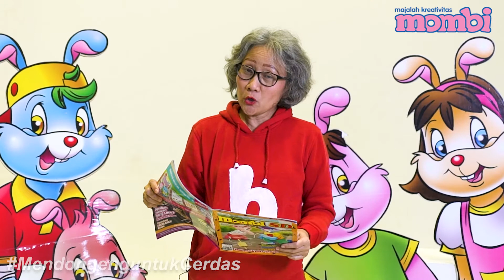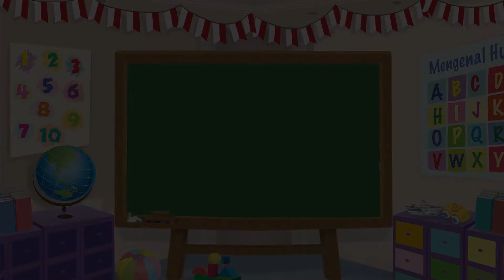Dongeng Anak Indonesia - Sahabat Baik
Yuk tonton dongeng dari kak Lucia yang bejudul  Sahabat Baik!

Produser: Lucia Triundari
Assisten Editor: Glent Bonefasio
Video Editor & Videografer: Deborah Indriati S., Akmal Nadhif Predika
Creative Art : Kris Dwi Jayanti, Dosma Novalina
Social Media Team: T. Widyantini, Ifrani